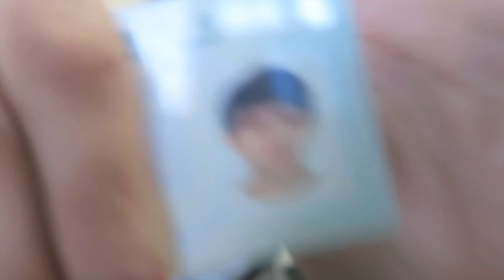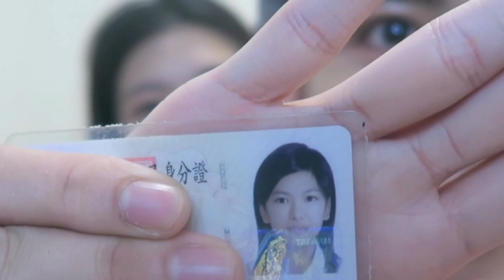電梯先生的包包裡有什麼？（很沒有意義的一支影片😂）｜Sharpaygaga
Hello~~我是Sharpay~謝謝你/妳看我的影片～

你們最愛的厭世寶貝終於來了～
之後他就要去當兵了你們會超久看不到他
嗚嗚我也好難過😭

我平常也會在instagram上分享工作生活美食
有興趣的話一定要去看看喔！嘿嘿～